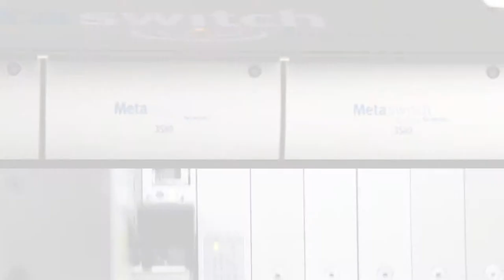Troy Cable Video Short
Troy Cable's innovative business services are built on Metaswitch. This is the extended version of their HD TV commercial, featured on their website.

Metaswitch enables you automatically convert voice-mail messages into SMS texts or e-mail, and deliver them to the device of your choosing.